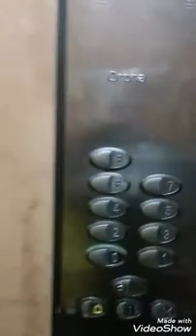Lakad lng ako gling sa kaibgn hnp ng mkdonis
lakad lng ako galing sa kaibigan hnp makdonis